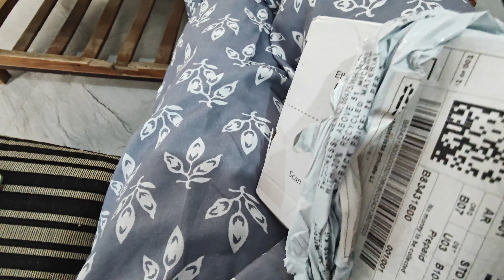Beemar Nandu pe has padi Ruby 🥺 aur Saniya ko aaya DTDC pe gussa 😡